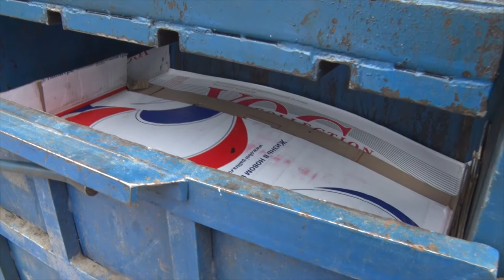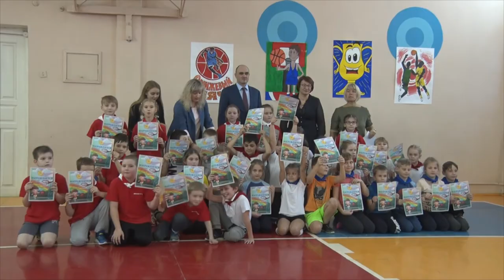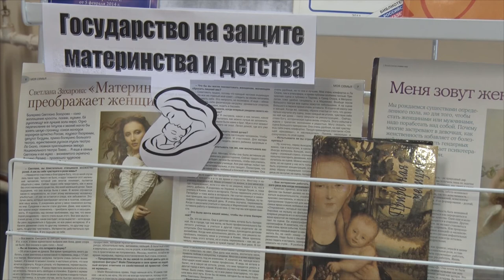Десна-ТВ: День за днём от 24.11.2017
В выпуске:
- технический прогресс коснулся мусорных свалок;
- в третьей школе обновили спортзал;
- творческий вечер солистки театра песни «Шанс» Елены Спасовой;
- итоги школьного баскетбольного турнира.